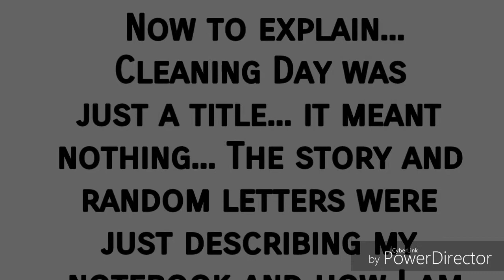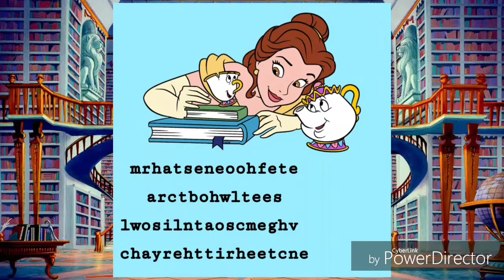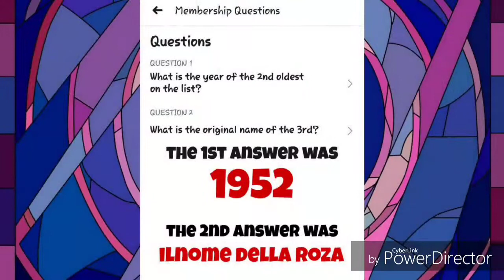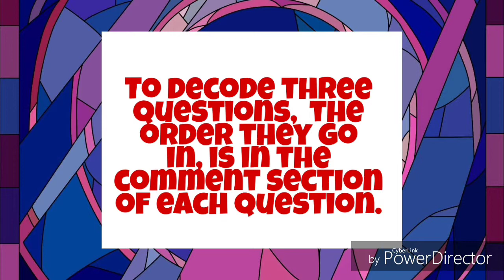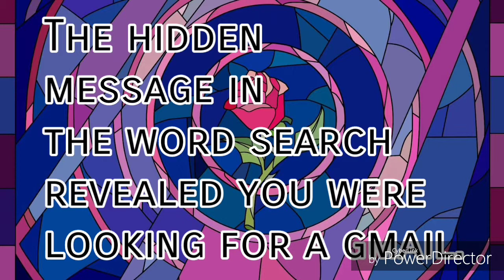"CLEANING DAY" REVEAL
Huge shout out to our winner,  Burgundy Howlett!! As well as to our puzzle creator, Amanda H. Smith!!